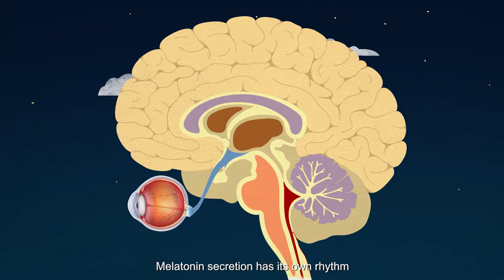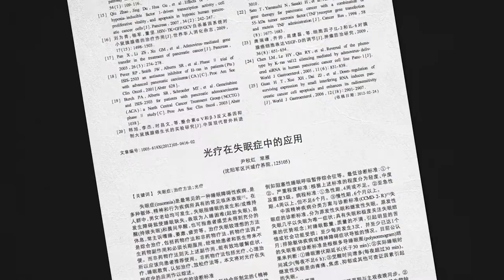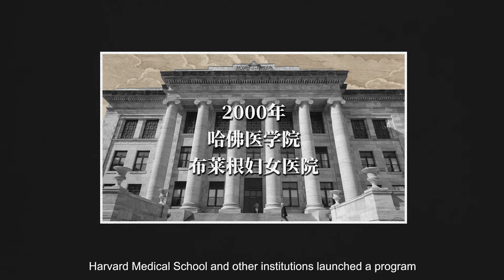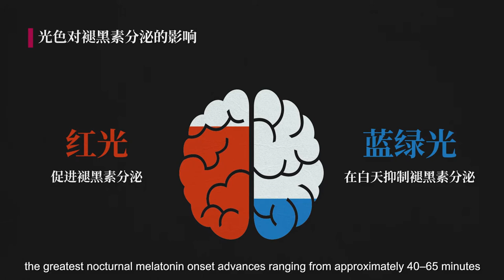rock space Dual-color Glasses, Jet Lag Free, 30 minutes save your biological clock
Dual Color, Dual Function
Better Sleep at night
Better Energy in the daytime